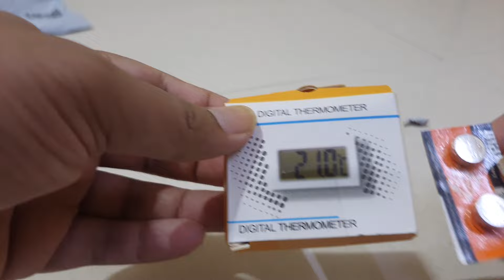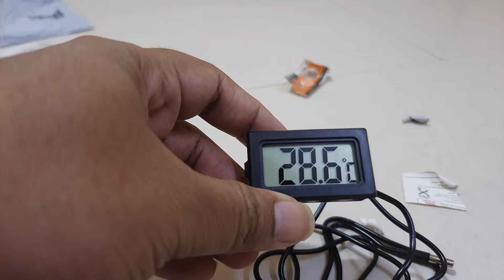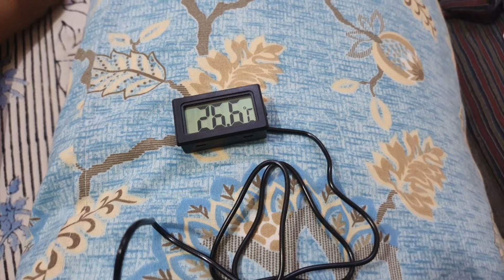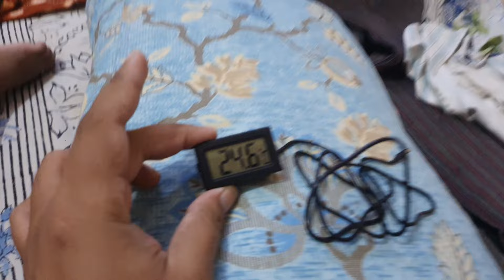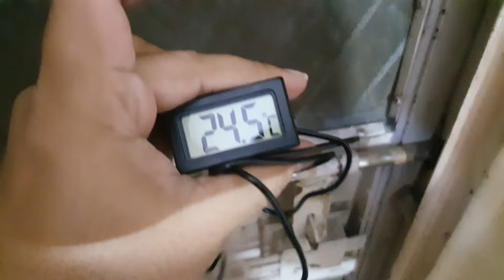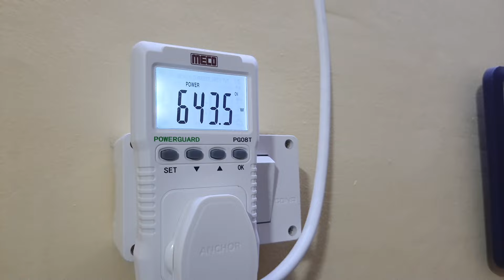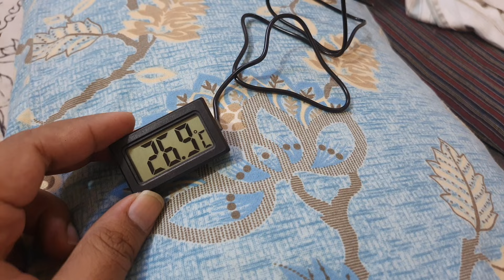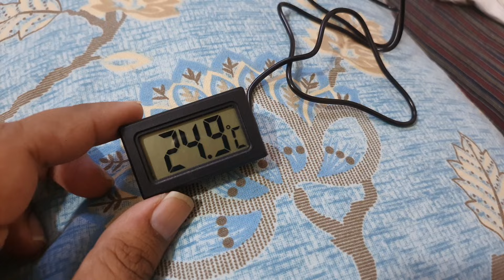Voltas 0 6 Ton AC Temperature Meter Test